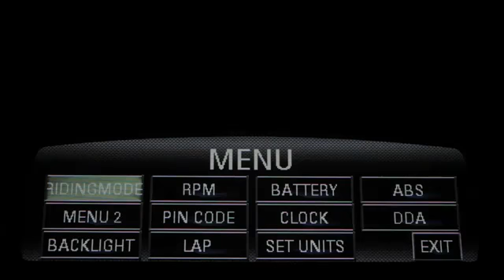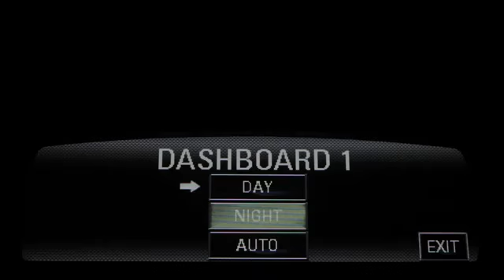Ducati Diavel 2011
Ducati Diavel - techincal